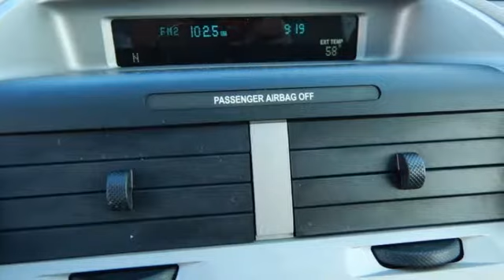Used 2009 Ford Escape Rochester MN Winona, MN FA179326 - SOLD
Year: 2009
Make: Ford
Model: Escape
Trim: XLT
Engine: Duratec 3.0L V6
Transmission: 6-Speed Automatic
Color: Black
Interior: Camel
Mileage: 99992
Stock #: FA179326
VIN: 1FMCU93G19KB47956
2009 Ford Escape XLT Black Clearcoat Recent Arrival! Odometer is 21997 miles below market average! Local Trade, Leather, Sunroof/Moonroof, Cruise Control, Aux Input, Tow Package, ABS brakes, Alloy wheels, Remote keyless entry, Steering wheel mounted audio controls.brbrAwards:br * 2009 KBB.com Brand Image Awards Stop by, call or email us today at Rochester Car Clearance Center. We look forward to earning your business!

Address:
4900 Highway 52 North